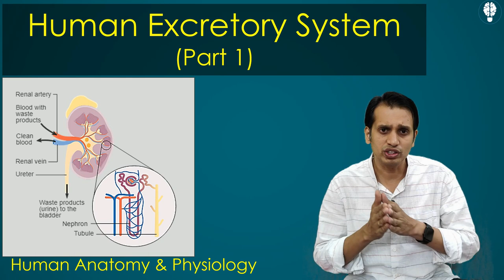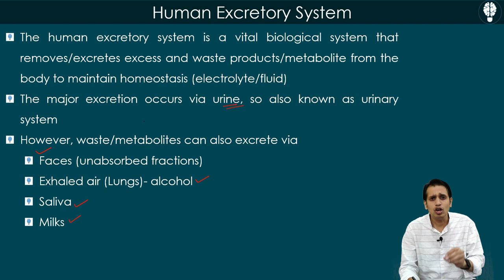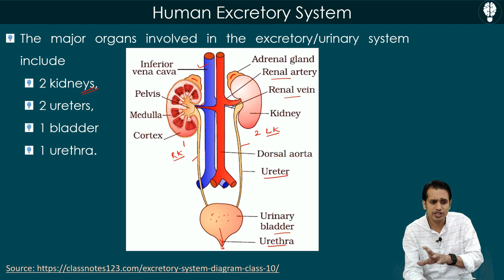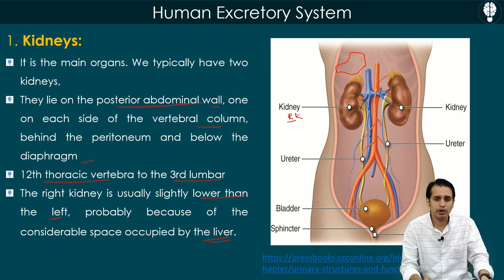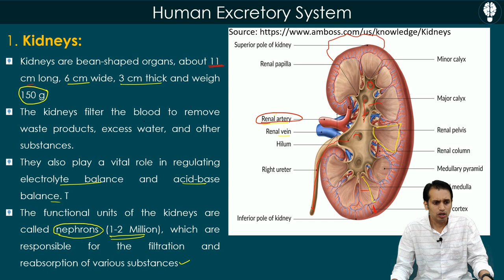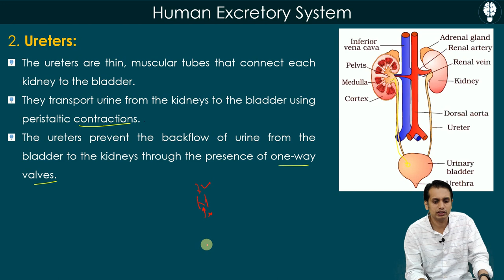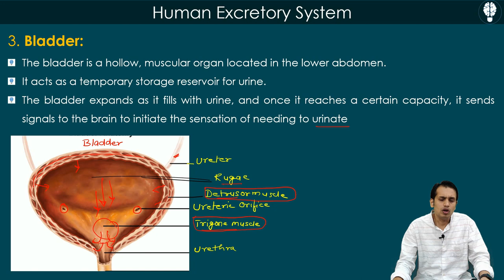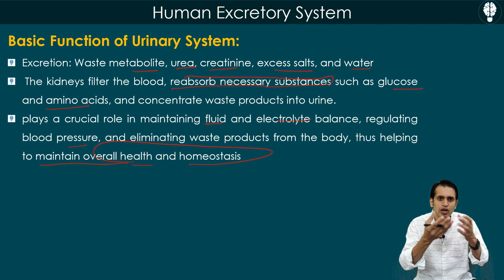Human Excretory System | Human Urinary System (part 1): Anatomy and Functions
I discussed the Anatomy and Physiology of human excretory system or human urinary system

This topic cover the B. Pharm 1st year and D. Pharm. 1st year Human Anatomy and Physiology. Keep touch with us @pharmacologyconcepts